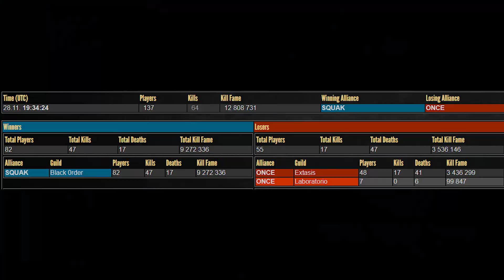Albion online Black 0RDER vs EXTAZIS, ZORN, ERROR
just a bunch of fights